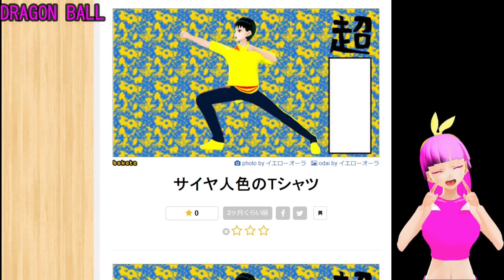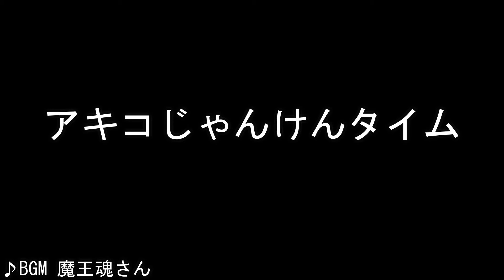【ボケて】[28]赤背景イエローオーラ&泣いているアキコにヒトミから一言【271-280】(2021/10/25-11/3)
ボケて第28弾

赤背景のイエローオーラ
そして泣いているアキコにストロングアムールヒトミから一言

使用BGM(特記のないのは「魔王魂」さん)